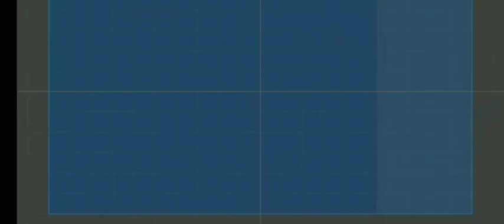Trying all new level 19 tanks | Super tank rumble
I try all tank in the game.
this is very interesting😜😜

MUST WATCH TILL END THIS VIDEO.